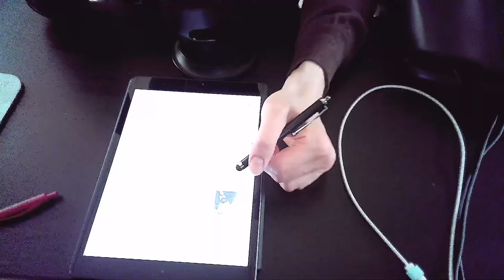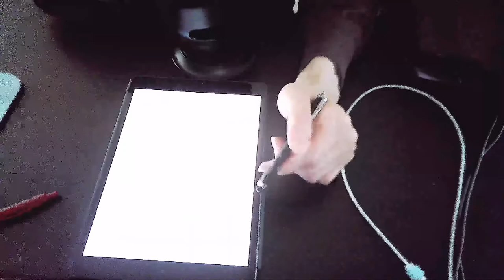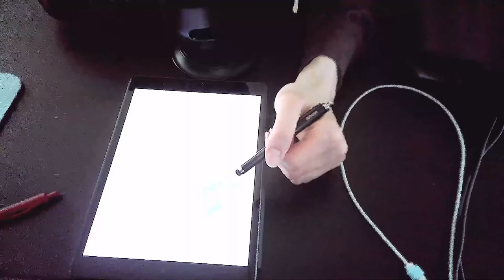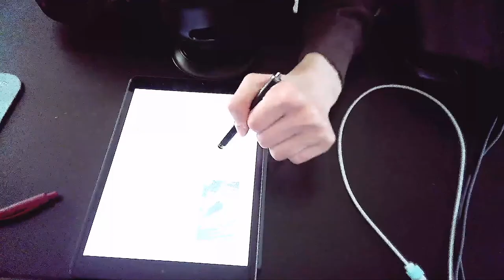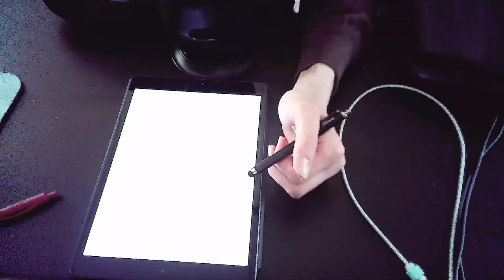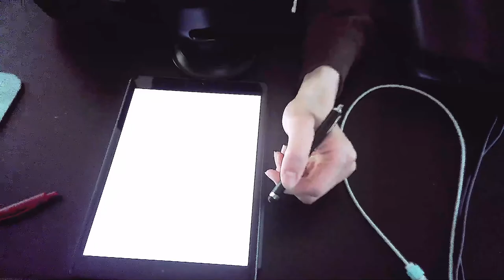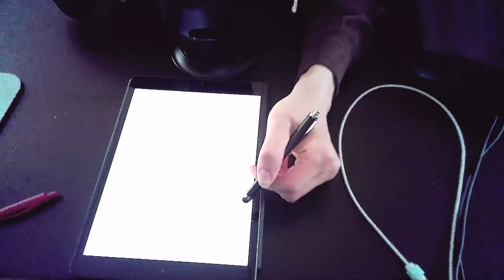Achtergrond Johannes Cornelis Kieviet